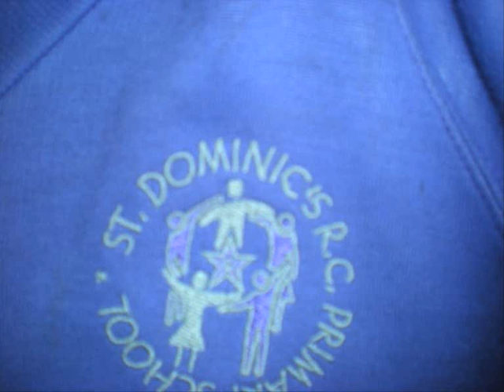Saint Dominics Anthem !